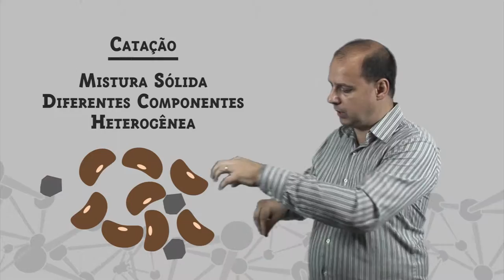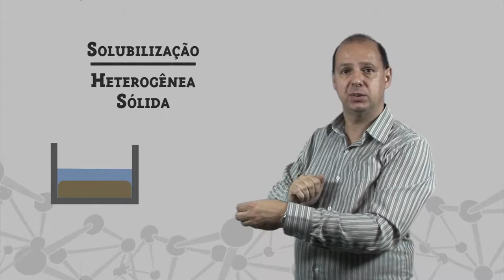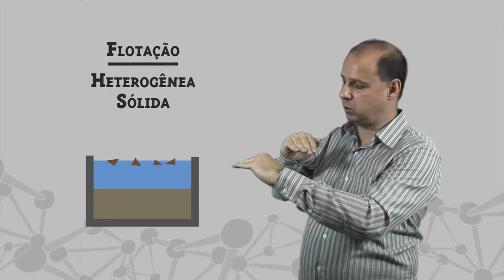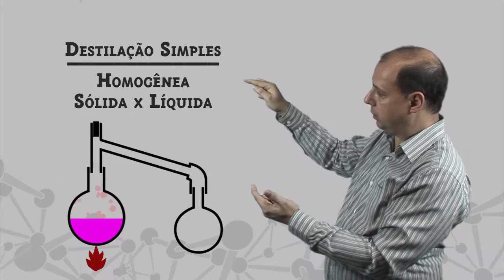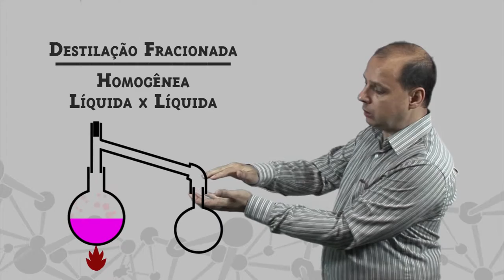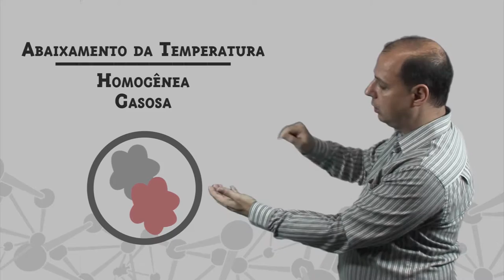Química Geral I - Módulo 1 Sistemas Materiais - Aula I Separação